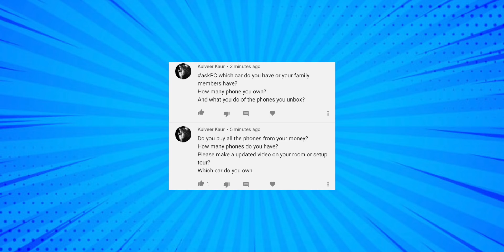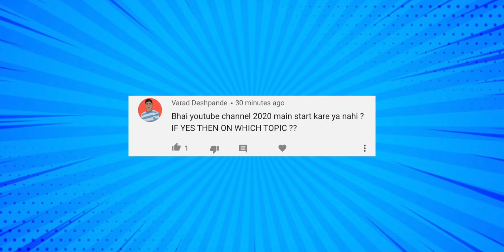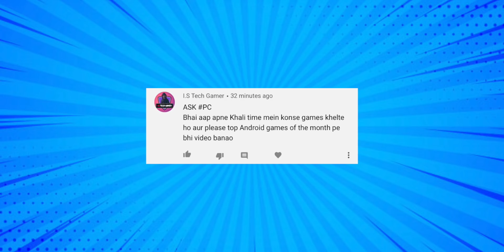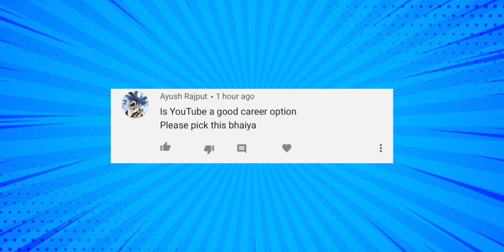How Many Cars Do I Own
Hello and welcome dosto askpc ke new episode mein isme mai aap sabhi ke questions ke answer dunga jo aap sabhi ne mujhse community page par puche the ASKPC lagaakar agar aap chahte ho ke mai aapke questions ka bhi answer karoo to aap iss video ke comment box me comment karke puch sakte hau aur haa ASKPC lagaana mat puchna.